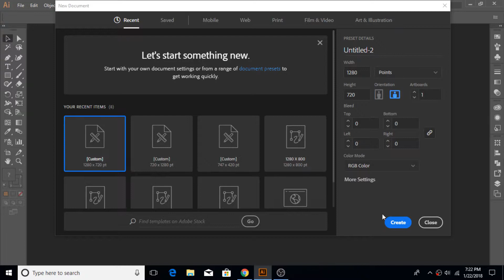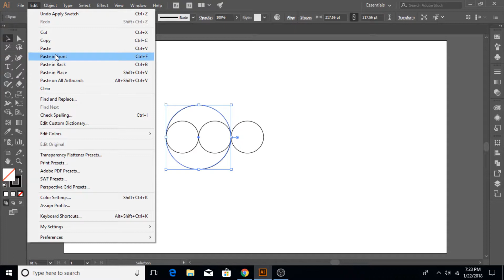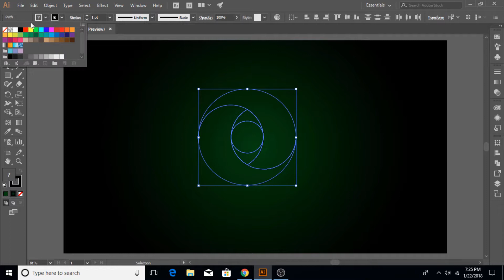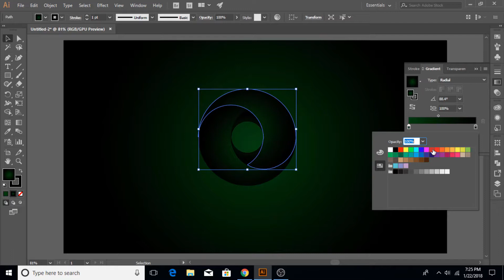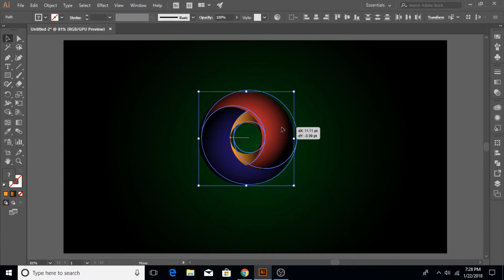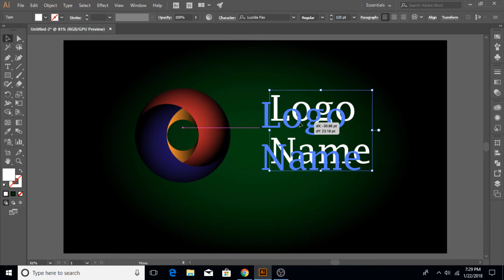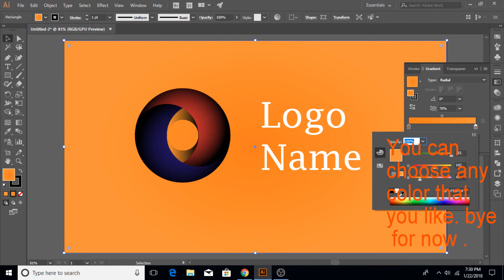Adobe Illustrator CC Tutorial - How to Make a Cool Looking Logo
In this Adobe Illustrator CC tutorial we will learn to create a sleek logo design...

If you don't understand any part of the video tutorial, please let me know in the comments section, with timing of that particular part of video, I will be more than oblige to respond, if I can.